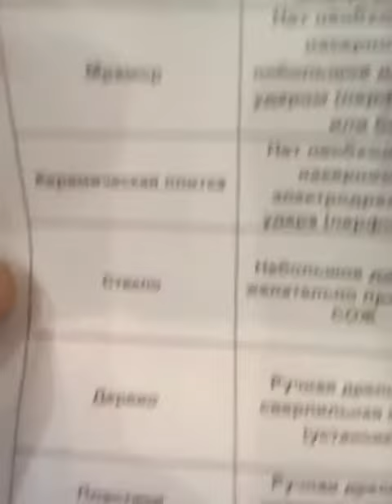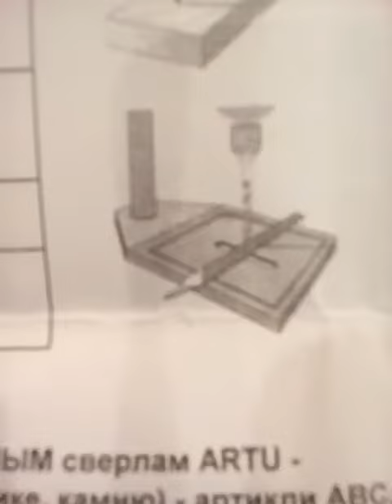Чем просверлить напильник?